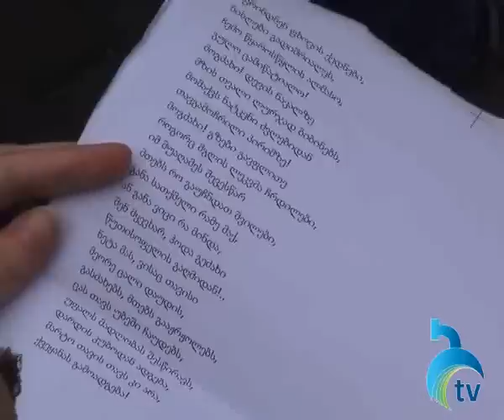პოეზიის საღამო ბორჯომის ცენტრალურ პარკში